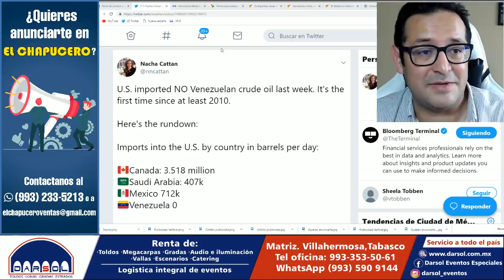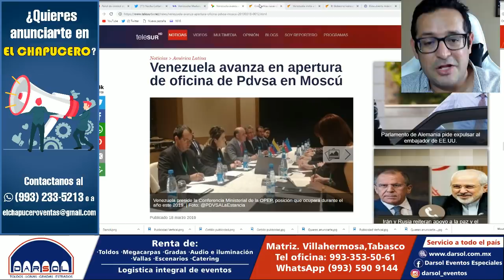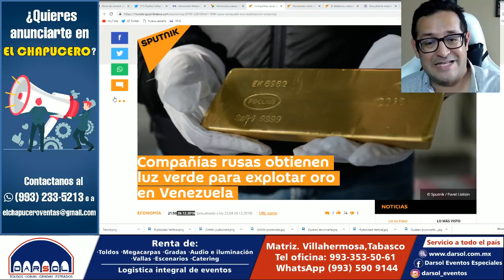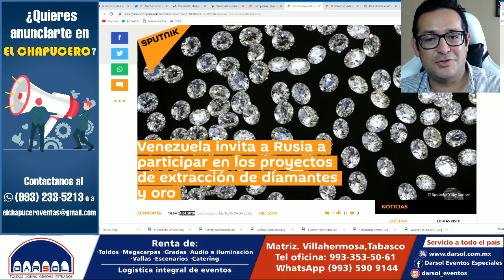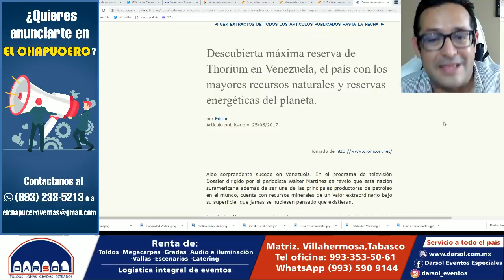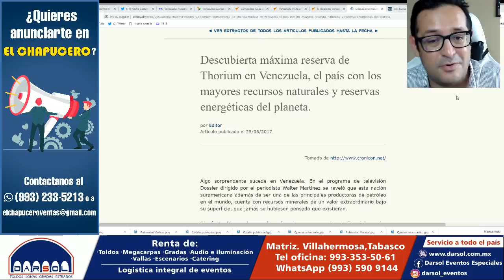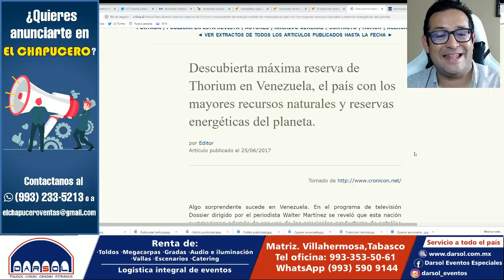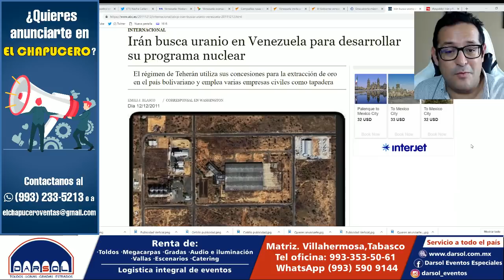Maduro le entregó a Rusia minas de oro y diamante y a Irán sus reservas de uranio